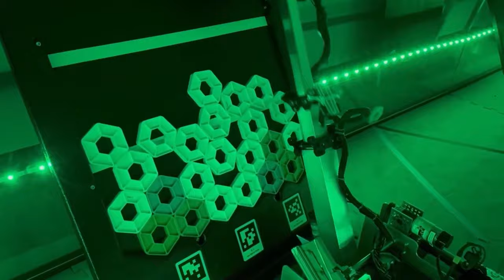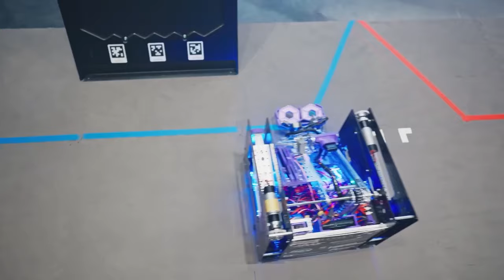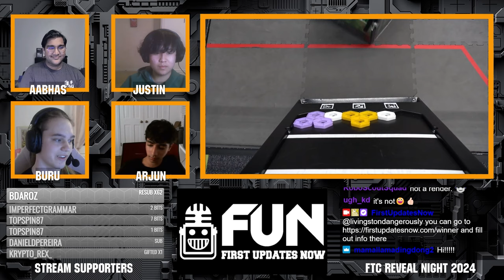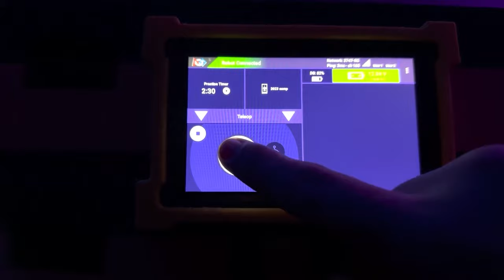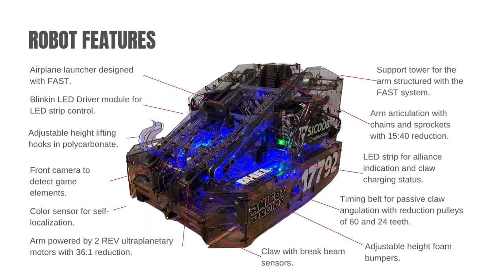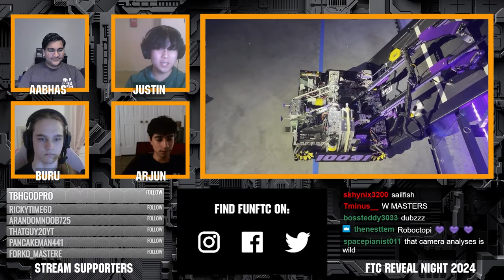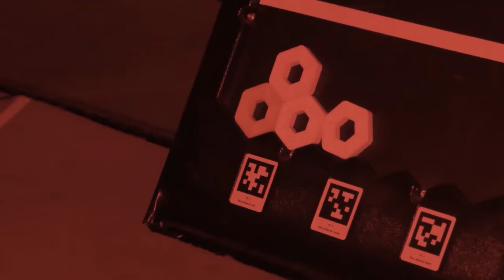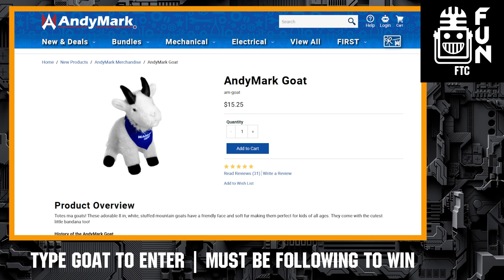FTC Reveal Night 2024 CENTERSTAGE | 30 Robot Reveals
30 Teams provide updated robot reveals celebrating their CENTERSTAGE season as the majority gear up for the World Championship in Houston!

Please go check out the individual robot reveals on each teams respective YouTube or social media channel.

0:00 Intro
1:56 Group A 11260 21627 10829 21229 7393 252
16:28 Group B 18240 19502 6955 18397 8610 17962
33:04 Group C 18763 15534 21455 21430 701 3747
50:02 Group D 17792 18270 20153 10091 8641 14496
1:06:24 Finale Group 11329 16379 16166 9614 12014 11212